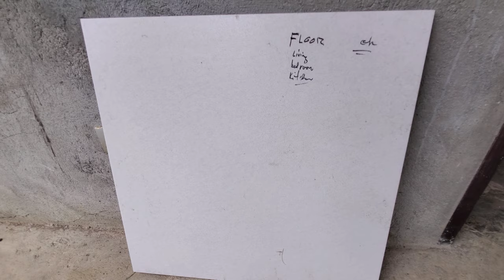House Renovation Part 6:Tiles Delivery and Installing Tiles.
Updates of our House Renovation 🏠.
Outside walls done smoothing.
Beam and Post done smoothing.
Tiles delivered.
Started to install the tiles in our one room and well done.
Long week for us.
I hope you find this video useful on how to install the tiles properly and so on.